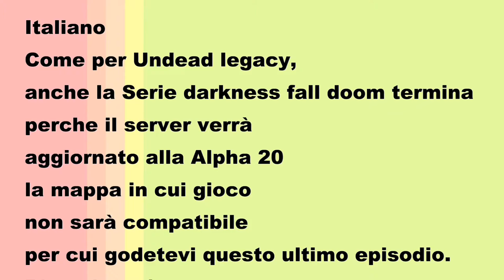Last red moon - goodbye | Ep.70 | DARKNESS FALL [ITA] 7 DAYS TO DIE MODS ALPHA 19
**INSIDE THE GAME 7 DAYS TO DIE**
7 Days to Die is a "Zombie Horde Survival Crafting Game". Yes, that's a lot of words. That's because 7 Days to Die is a lot of things. It's a zombie horror game. You're chased by zombies with the constant threat of a horde in 7 days, nowhere to run, nowhere to hide. They come for you on day 7, and you have plenty of time to prepare. If you survive that horde, another one will come on day 14, stronger than before. You must improve your base, become more skilled, or you will lose everything. It is also a crafting game, where you can build your own base, weapons, tools, even electric traps and turrets to keep you alive during the night. It's also a survival game, where you need to scavenge for food, extract resources and manage your overall health through illness and dysentery. What makes 7 Days to Die special is not only that unique mix of gameplay features I described above, it's also a "fully destructible world" based on voxel technology. You can dig anywhere, destroy anything, in a true sandbox environment. The replayability is almost infinite, limited only to your imagination and your gluttony for punishment. There are a multitude of settings to customise your experience to make it as hard or as creative as you wish. 7 Days to Die is also created with multiplayer in mind. You can collaborate in teams, or strike out on your own as a lone wolf. You can form alliances, group together for the shared experience, or attack other players on PVP servers for the ultimate survival challenge. Will you be a member of a community or a threat from afar? The many, many choices are yours.
**ALL'INTERNO DEL GIOCO 7 DAYS TO DIE**
7 Days to Die è un "Zombie Horde Survival Crafting Game". Sì, sono un sacco di parole. Questo perché 7 Days to Die è un sacco di cose. È un gioco horror sugli zombie. Sei inseguito dagli zombie con la minaccia costante di un'orda in 7 giorni, nessun posto dove correre, nessun posto dove nascondersi. Vengono a prenderti il giorno 7, e tu hai tutto il tempo per prepararti. Se sopravvivi a quell'orda, un'altra arriverà il giorno 14, più forte di prima. Devi migliorare la tua base, diventare più abile, o perderai tutto. È anche un gioco di crafting, dove puoi costruire la tua base, armi, strumenti, anche trappole elettriche e torrette per tenerti in vita durante la notte. È anche un gioco di sopravvivenza, in cui è necessario cercare cibo, estrarre risorse e gestire la propria salute generale attraverso malattie e dissenteria. Ciò che rende 7 Days to Die speciale non è solo quel mix unico di caratteristiche di gioco che ho descritto sopra, è anche un "mondo completamente distruttibile" basato sulla tecnologia voxel. Si può scavare ovunque, distruggere qualsiasi cosa, in un vero ambiente sandbox. La rigiocabilità è quasi infinita, limitata solo alla vostra immaginazione e alla vostra golosità di punizione. Ci sono una moltitudine di impostazioni per personalizzare la vostra esperienza per renderla dura o creativa come desiderate. 7 Days to Die è anche creato con il multiplayer in mente. È possibile collaborare in squadre, o colpire da soli come un lupo solitario. È possibile formare alleanze, raggrupparsi per l'esperienza condivisa, o attaccare altri giocatori su server PVP per la sfida di sopravvivenza definitiva. Sarai il membro di una comunità o una minaccia da lontano? Le molte, molte scelte sono tue.